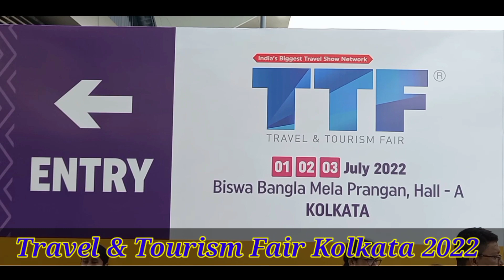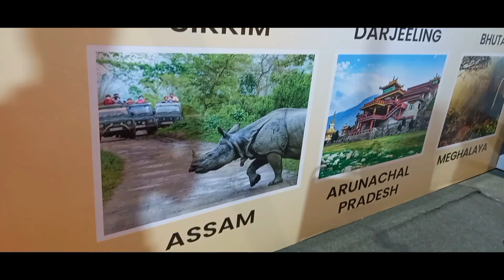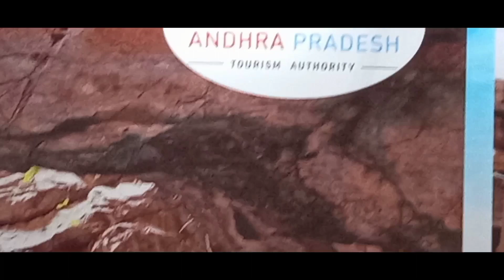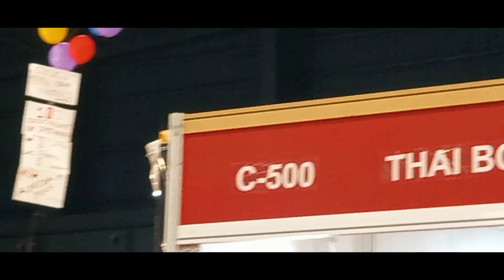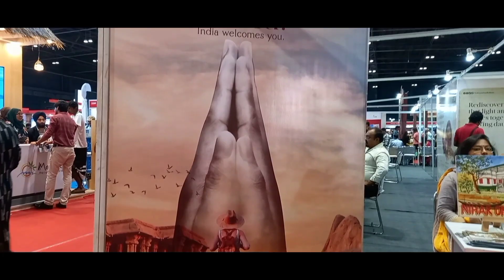Travel & Tourism Fair Kolkata 2022 || TTF Kolkata 2022 || পর্যটন মেলা কোলকাতা ২০২২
Kolkata Travel & Tourism Fair was  held on 1st July to 3rd July, 2022 at Biswa Bangla Prangon Kolkata . Various State Tourism departments  and many tour operators was present their with their tour programs.